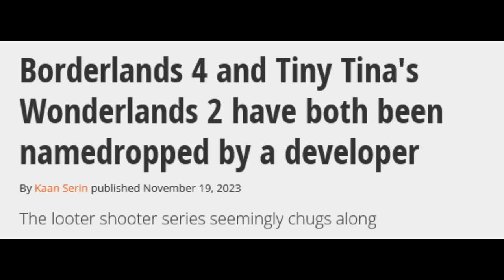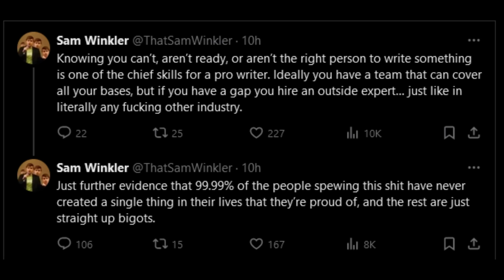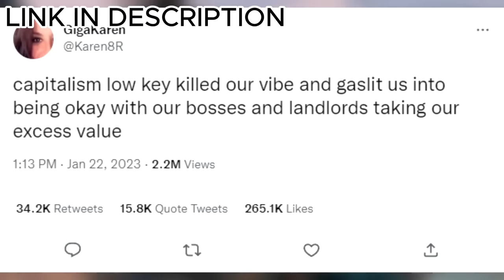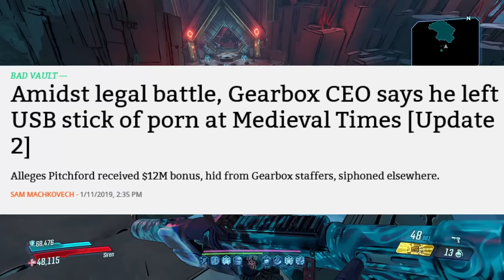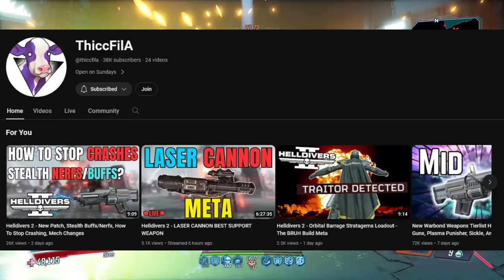This Studio Has Lost It...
LINKS